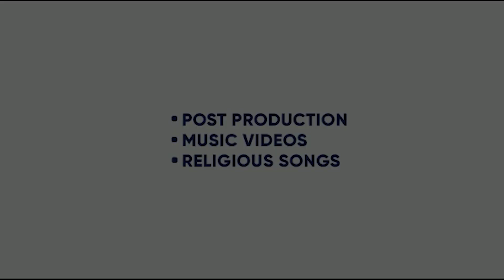DIAMOND | MANISH BHAGAT | FARRIE | GARRY SINGH | TRO RECORDS | 5 JAN 2023 | KING ENTERTAINMENT TV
SONG - DIAMOND
SINGER - MANISH BHAGAT
LYRICS-   GARRY SINGH
LYRICAL VIDEO - BURNING LIGHT STUDIOS
LABEL- TRO RECORDS

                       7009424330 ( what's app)